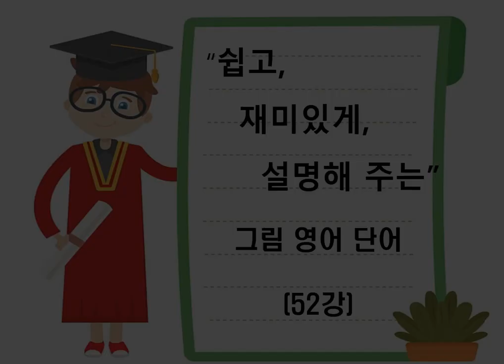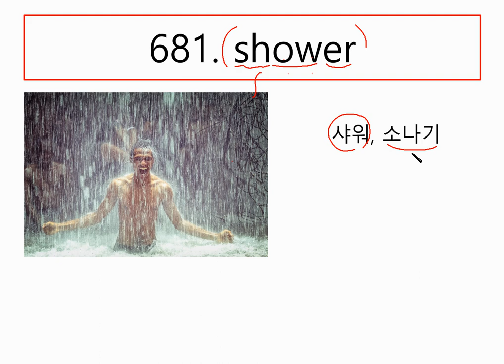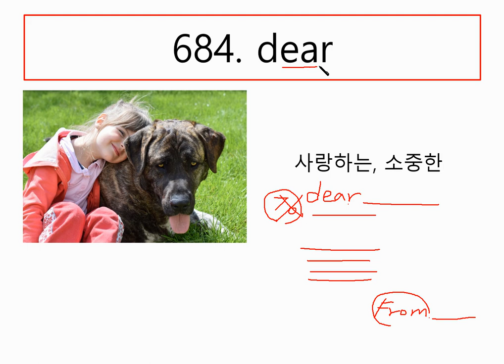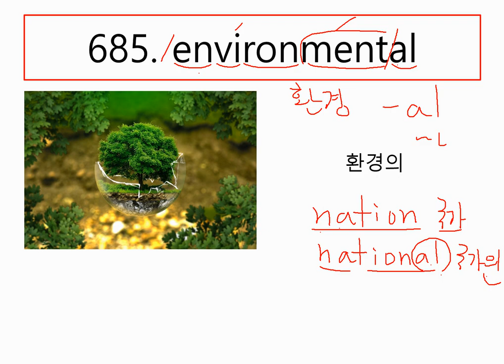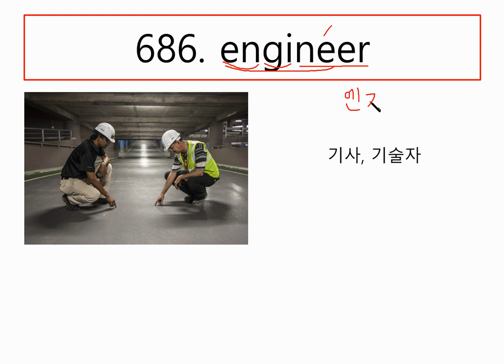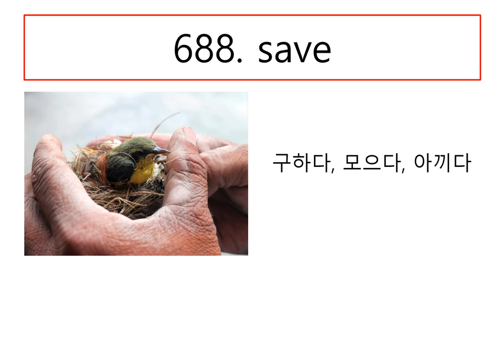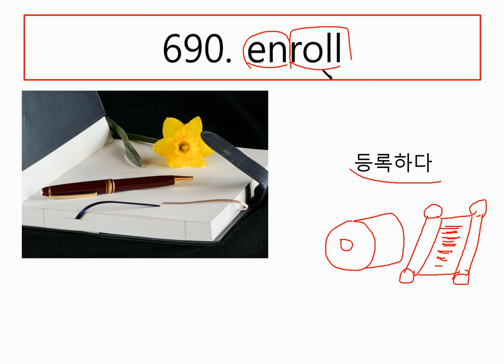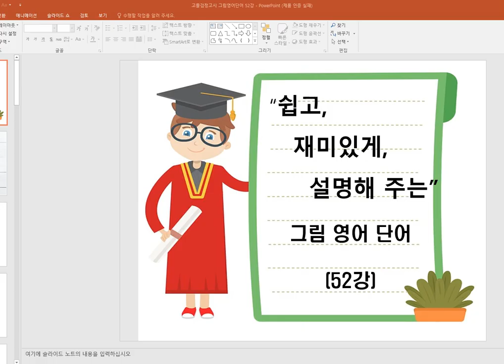고졸검정고시 그림영어단어 52강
이 강의는 고졸검정고시 영어과목을 준비하시는 분들의 단어 공부를 위해 제작하였습니다.
2019년도 제1회 시험부터 2018년 2회, 2018년 1회. 순서로 단어를 하나도 빠짐없이 정리하였습니다. 사진과 그림을 보며 단어를 기억하도록 도와주고, 간단한 설명을 덧붙여 발음에 대한 팁과 상식을 넓힐 수 있도록 하였습니다.